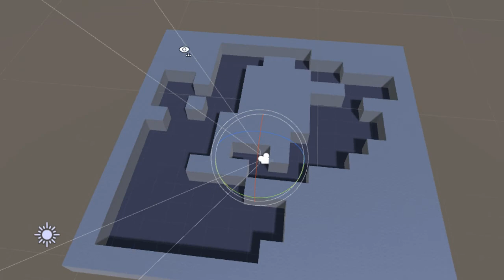Generated Dungeon 2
This is an old project that I called "Cheaper Dungeon" that was inspired by the FFXIV Cheap Dungeon event